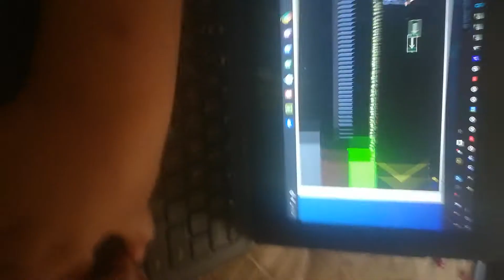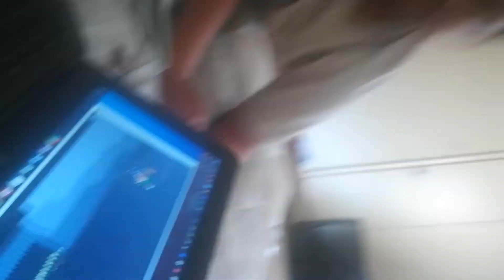Super cute kitty happy wheels fail